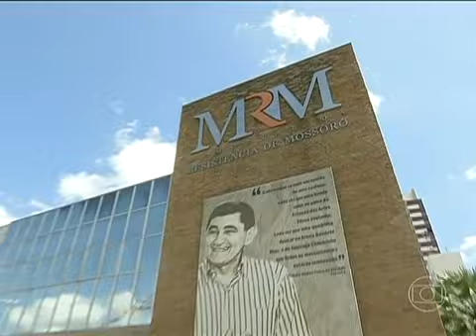Projeto Mulheres em ação - Jornal Hoje - 21/08/2013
Reportagem de Francisco José, em Mossoró (RN) mostra um Projeto de combate a violência Doméstica. Jornal Hoje do dia 21/08/2013.
Produção e Edição: Luís Boaventura